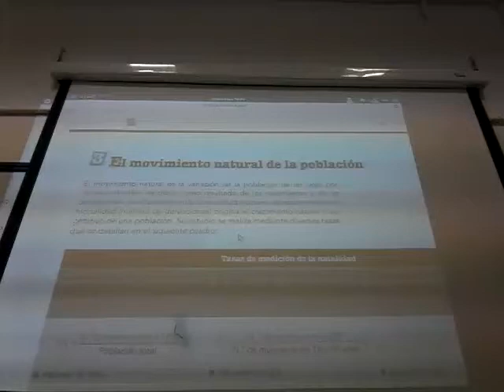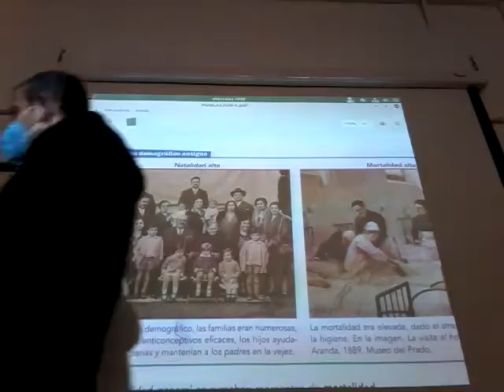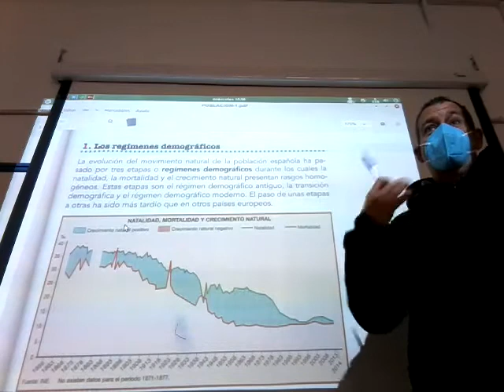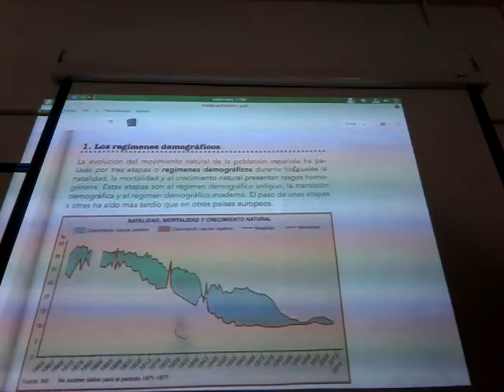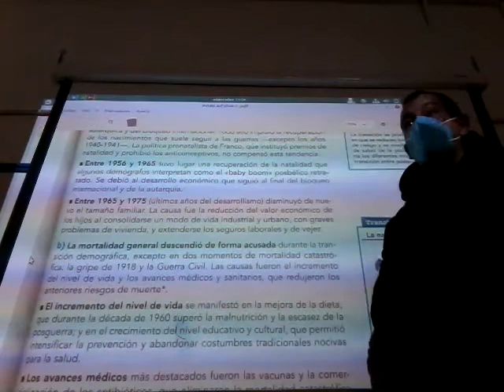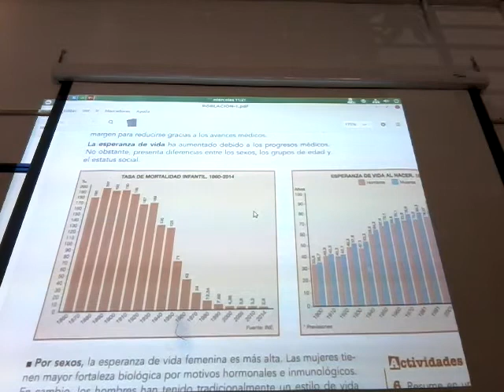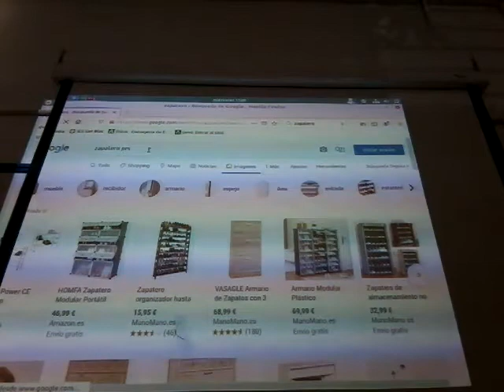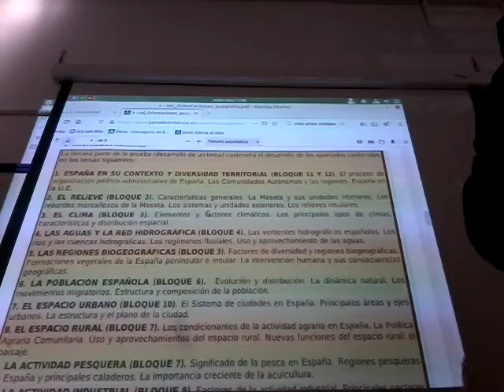130121-GEO-S2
Movimiento natural